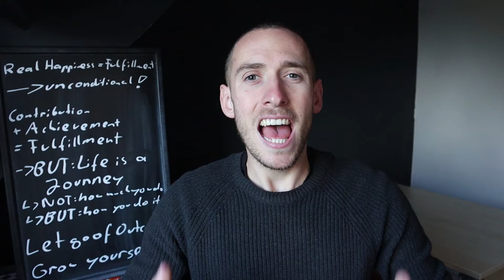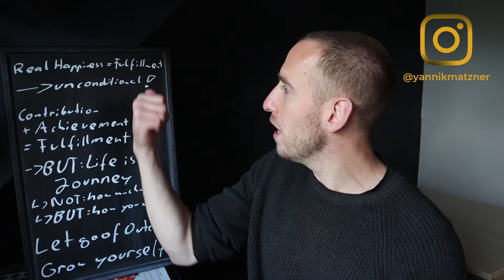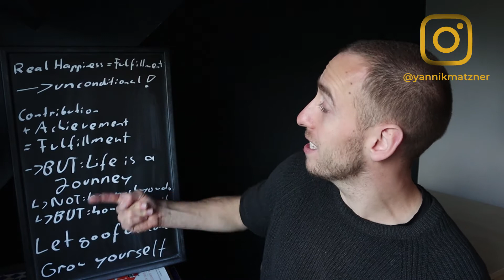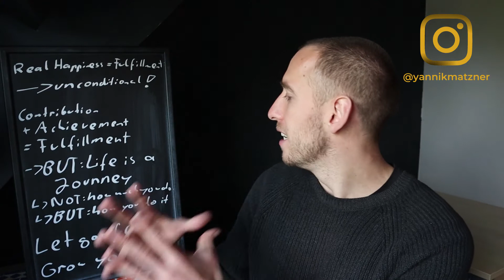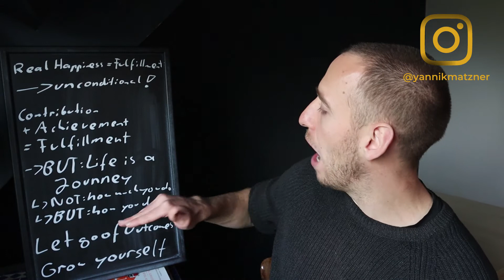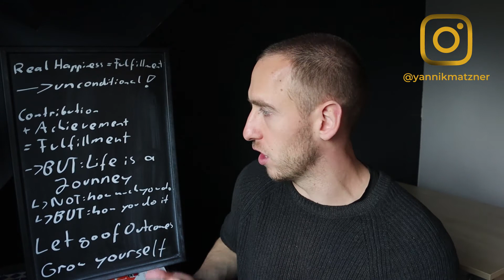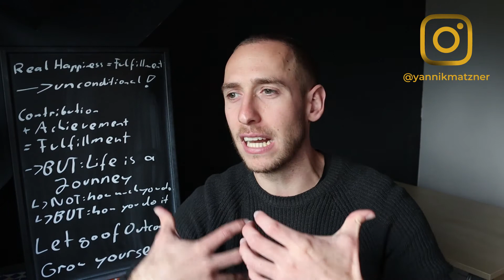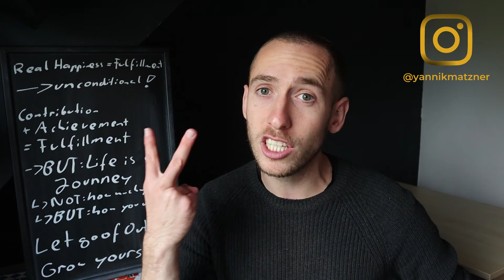What is TRUE Happiness in Life? SECRETS truly happy People know that the unhappy don`t know!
"What is true and real happiness in our life?" What happy people know. This is what true happiness means!

👋 Hi, I´m Yannik Matzner. I´m a productivity coach, Youtuber, and Filmmaker. Together with my girlfriend Belgin, I create videos on productivity, relationships, and self-development.

Want to work with me 1-1? You can schedule a session with me

"What is the true and real happiness in life?" In this video, I share the secrets that truly happy people know that unhappy people don`t know. I`ll be sharing what true and real happiness is in life and what happiness really means and how to learn how to be happy in life (even when not everything is perfect). Happiness is not what most people think it is. Let`s reframe happiness together, and find out what true and real happiness is in life. I hope it serves you really well!